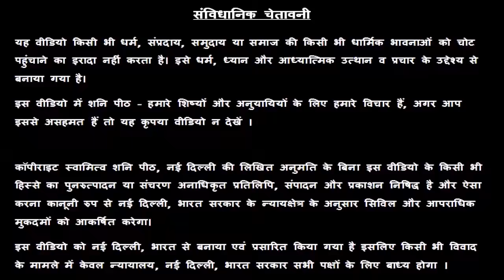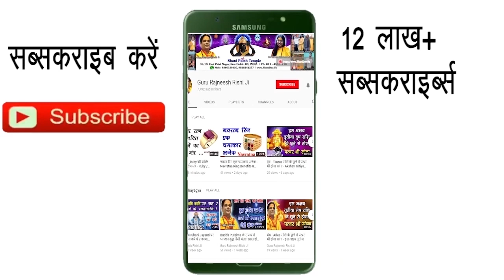Makar Rashi 08 January | Aaj Ka Makar Rashifal | Makar Rashifal 08 January 2020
हमारा यह वीडियो Makar Rashi and Makar Rashifal  के बारे मैं आपको जानकारी देने के लिए बनाया गया है, इस वीडियो में दी गयी जानकारी चंद्र राशी के ऊपर आधारित है. जैसा कि आप सभी जानते है कि प्रत्येक वयक्ति के गृह उसकी जन्म कुंडली के अनुसार अलग अलग होते है, अतः आप को किसी कार्य विशेष अथवा परेशानी के लिए अपनी Janam Kundli / Horoscope / Birth Chart  किसी  Famous Astrologer  या Best Astrologer  को दिखाकर परामर्श करना चाहिए या आप हमसे फ़ोन- मोबाइल नंबरों पर  – 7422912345, 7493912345, 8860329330, 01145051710, 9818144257 पर संपर्क कर सकते है